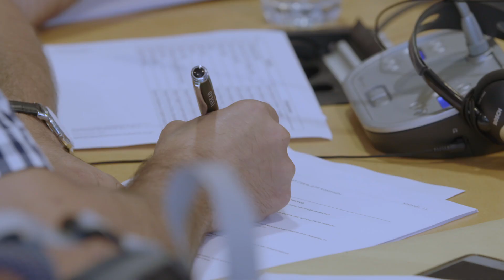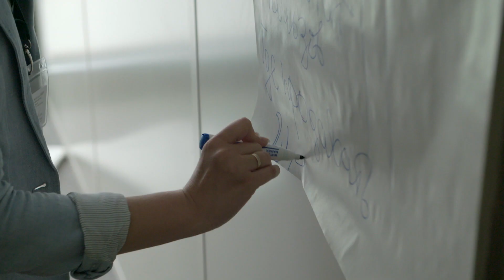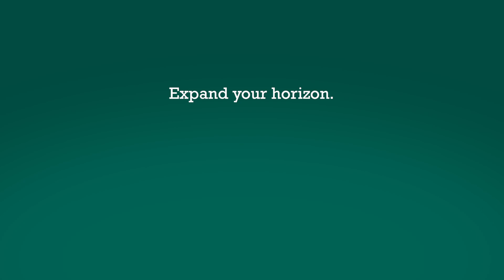INSEAD | Metinvest Customised Programmes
In partnering with INSEAD Executive Education, Metinvest is taking its managers to the next level by turning them into the future organisational leaders. Working together, INSEAD and Metinvest have fine-tuned and tailored a programme that focuses not only on personal leadership development, but also on key business know-how and management disciplines.